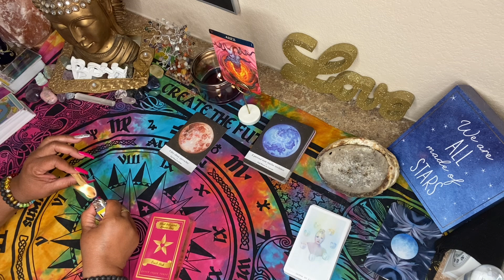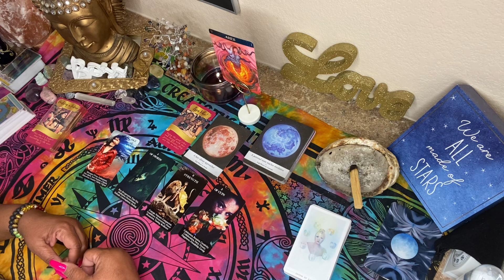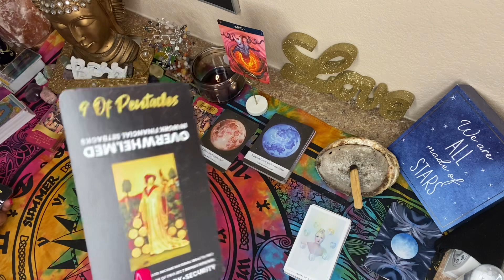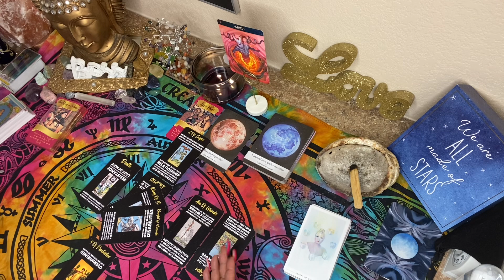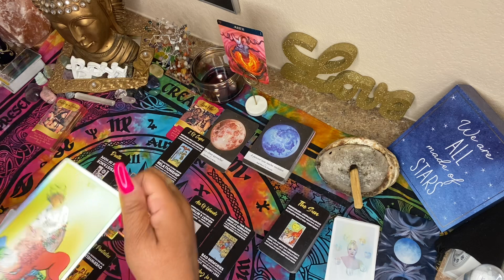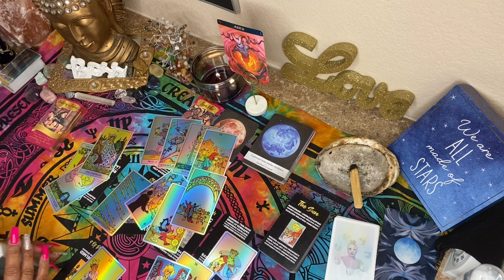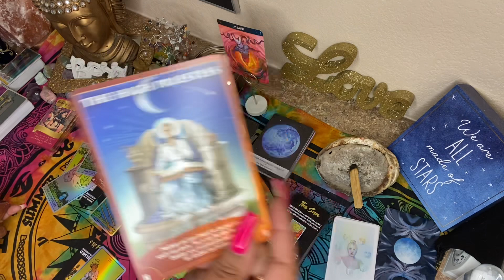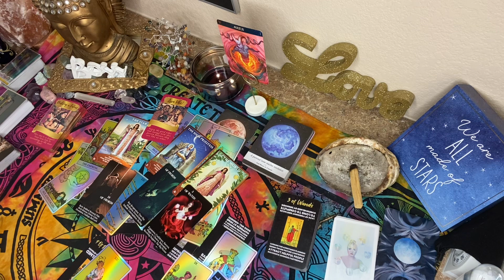ARIES ♈️ AUGUST 2021❤️ I CAN’T DENY MY LOVE FOR YOU 🔥❤️